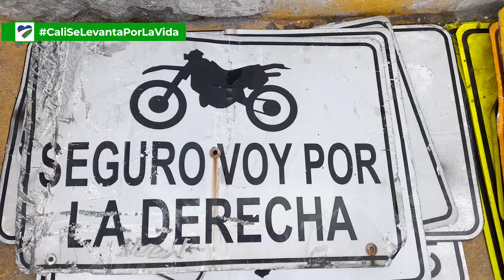CONTINUAMOS REALIZANDO EL CONTEO Y REPARACIÓN DE LA SEÑALÉTICA DE NUESTRA AMADA CALI